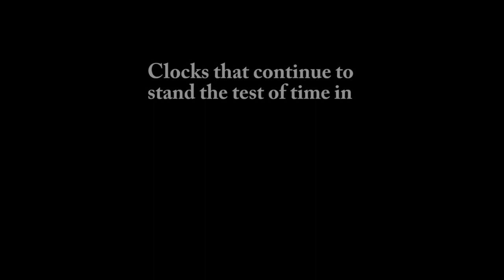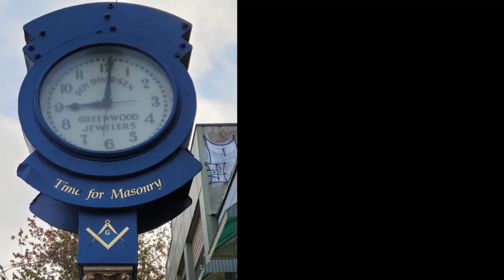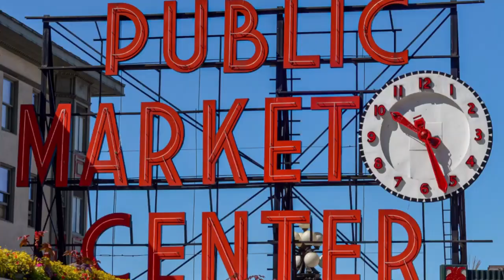Seattle – Once the City of Clocks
For roughly a century, street timepieces were important features for people who typically could not afford a pocket watch. These necessities of everyday life helped Seattleites keep time – and some continue to today.